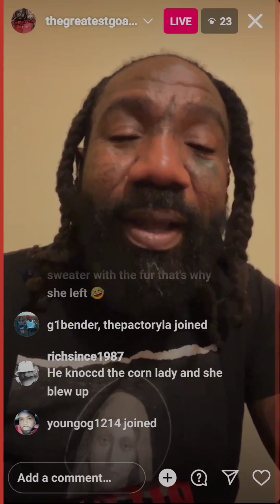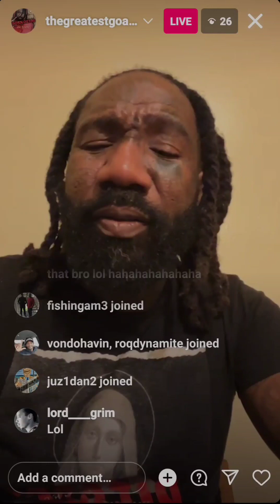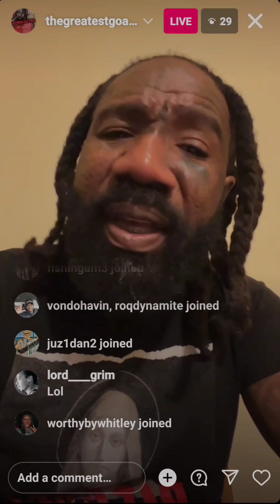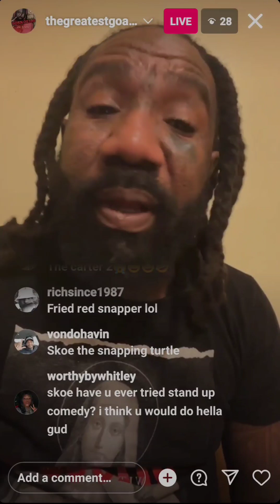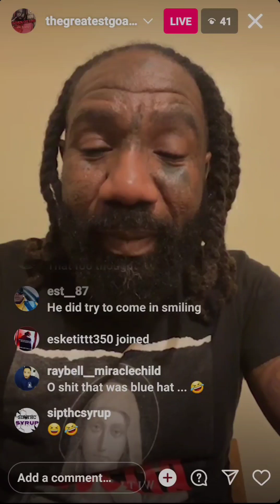Boskoe100 Live 12/16